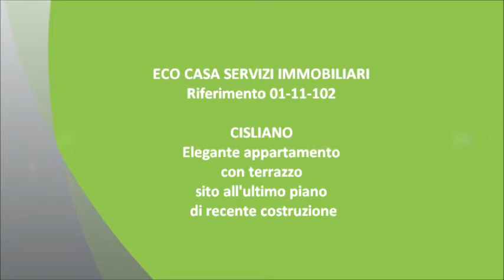Rif. 01-11-102 Eco casa vende recente appartamento a Cisliano (MI)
CISLIANO - ZONA PISCINA: In signorile palazzina di poche famiglie, in una zona silenziosa e tranquilla immersa nel verde, proponiamo ampio appartamento di tre locali oltre servizio, posto al secondo ed ultimo piano.La soluzione è composta da: ingresso, ampia zona giorno con cucina a vista, disimpegno, camera matrimoniale, ampia cameretta, bagno, due balconi e sfruttabile terrazzo.

Possibilità di acquisto di ampio box-auto al piano terra e anche diversi posti auto. L'immobile presenta inoltre le seguenti finiture/comfort: predisposizione dell'impianto d'allarme antifurto, predisposizione dell'impianto d'aria condizionata, porta blindata, serramenti in legno con doppi vetri e persiane in legno, videocitofono, zanzariere a tutti gli infissi, pavimenti in cotto nella zona giorno e in parquet nella zona notte.

TERMOAUTONOMO CON BASSE SPESE CONDOMINIALI !! RIF. ANNUNCIO: 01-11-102

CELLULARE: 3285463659